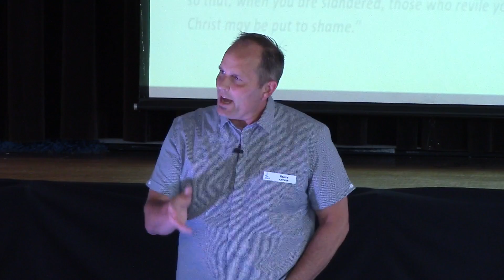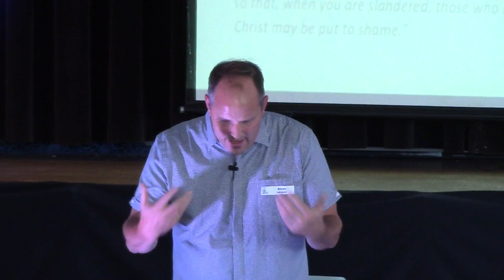2018 08 12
This week's sermon from LifeBridge Community Church